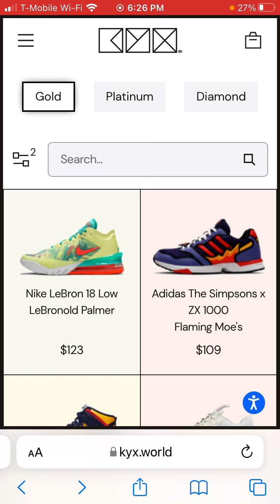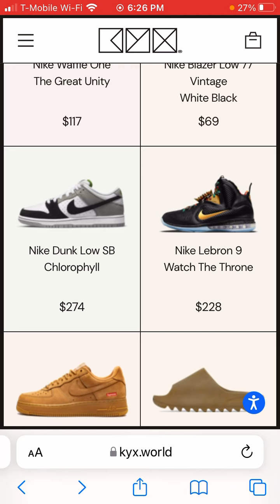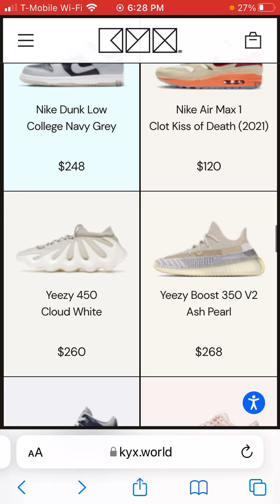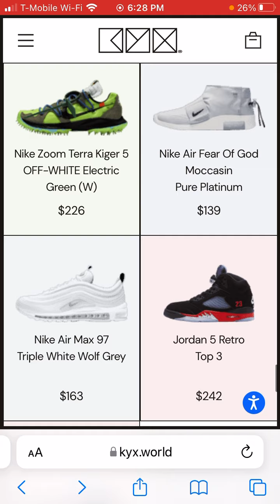kyx world is it worth it?